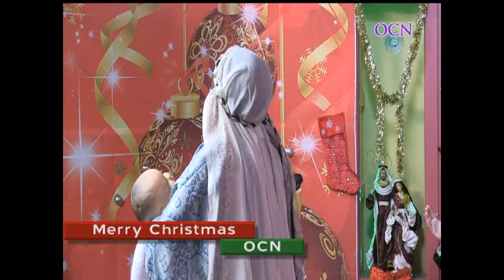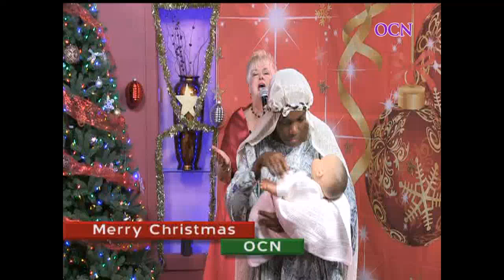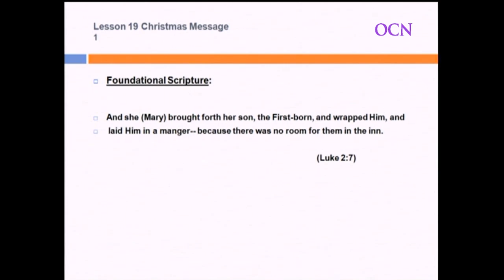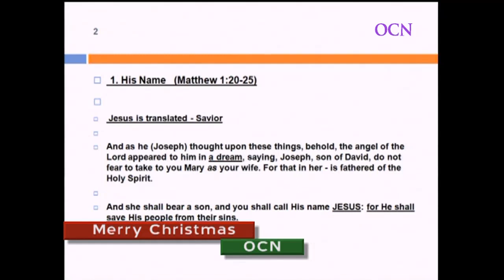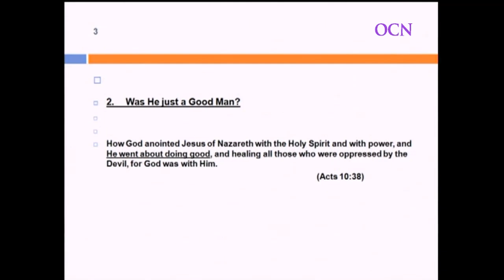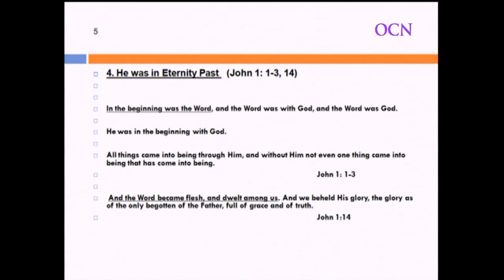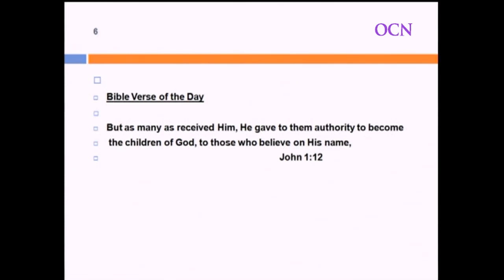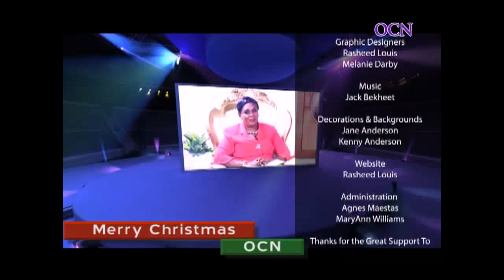Christmas: The Birth of Jesus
Pastors Nick and Ruth Bodlovich discuss the person of Jesus through song and Word.